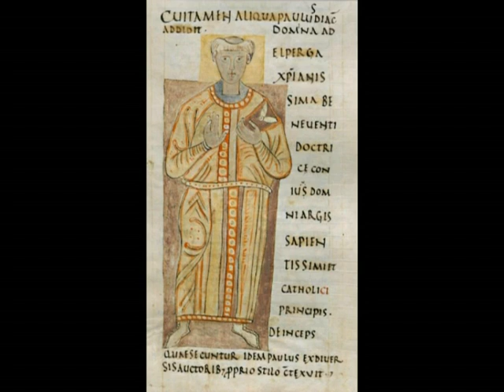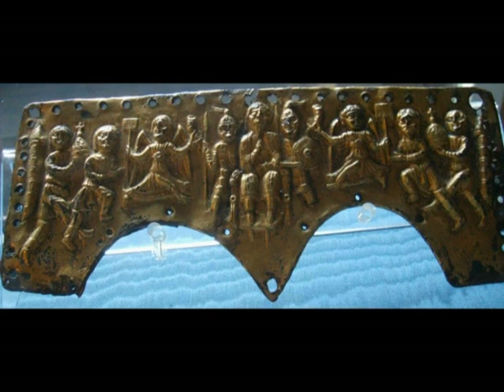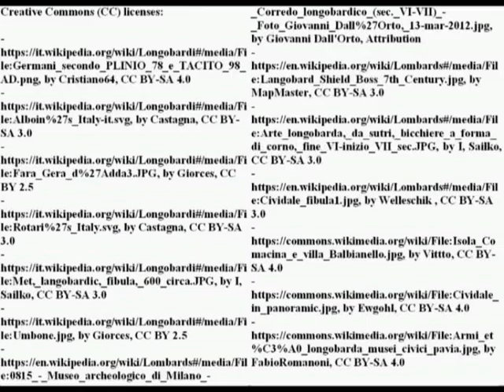The Longobard settlement in Italy: an overview